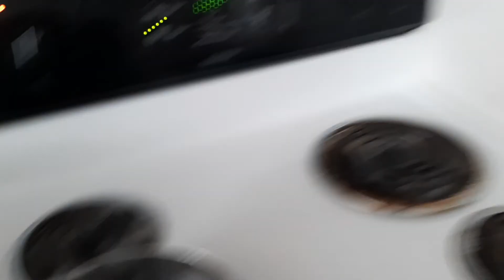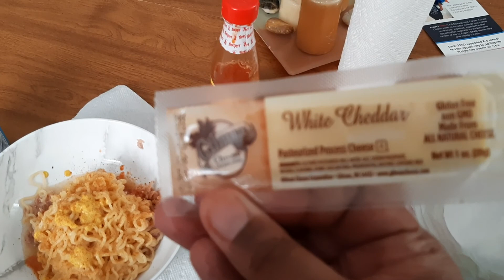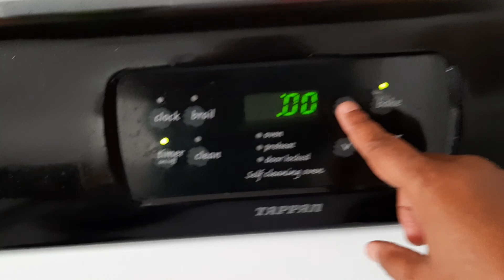Starving At Home For Corona Virus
You guys I am staying indoors just so I and my children can go hungry Wow! Thankfully God placed it on my oldest son's school principle's heart to bring us food to the last two days. I have lost so much weight cause of this. I cannot afford new clothes. Jesus send my helper we need you now.

Social Media IG FB Twitter MrsKanky/MrsKankyCurly